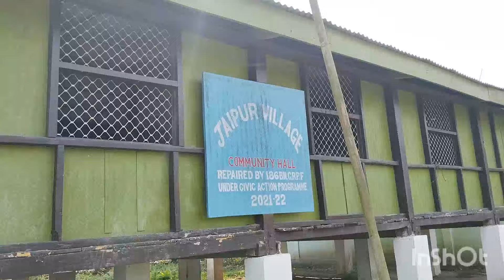Namsai sokké gílendungkubo siyum Jagun